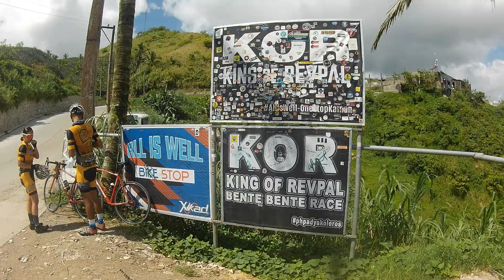Revpal, Tagaytay first time solo ride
REVPAL ang lugar na maraming bikers na sumusuko sa ahon